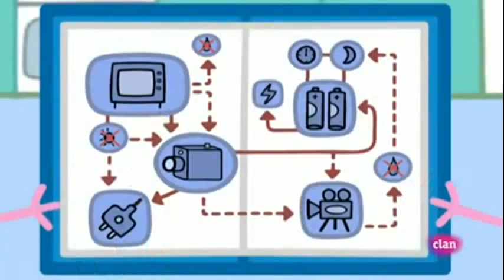Peppa la pelicula trailer